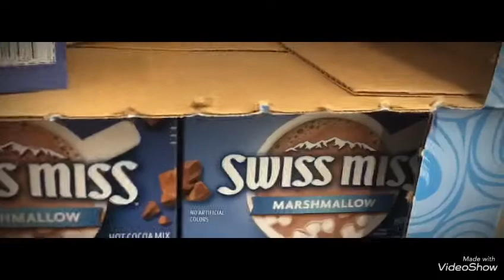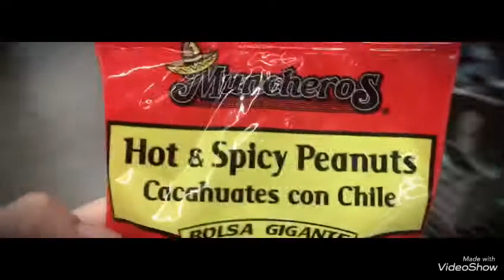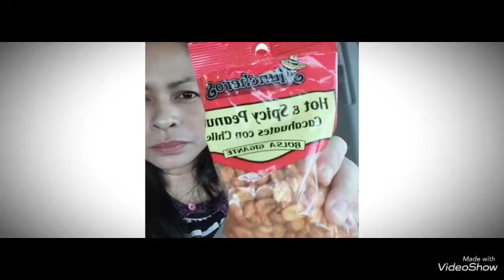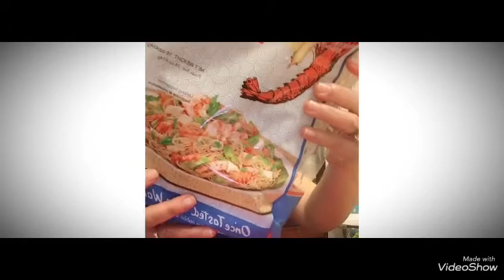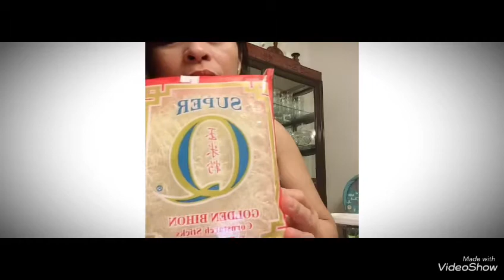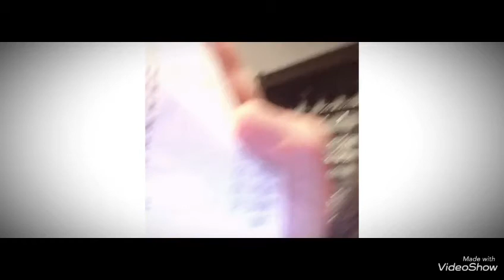Presyo nang pagkain pinoy dito sa US ang mahal pag e kompara sa peso.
Masarap at nakaka miss yung pagkain natin kaso mahal dito sa US